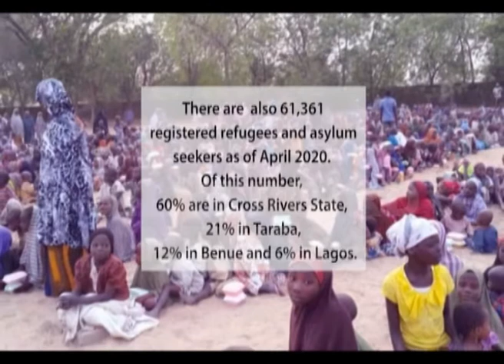World Refugee Day 2020